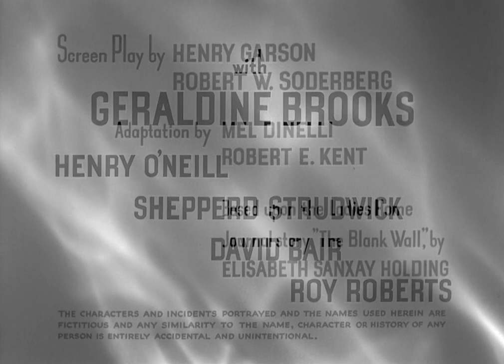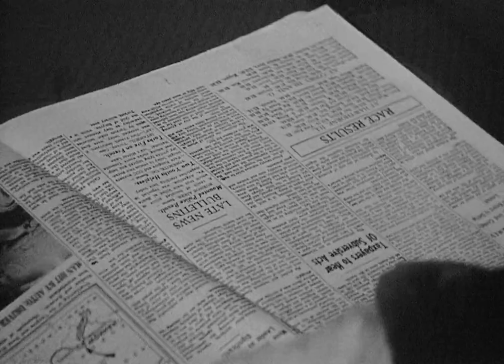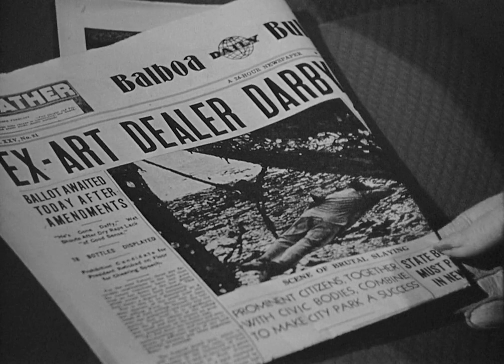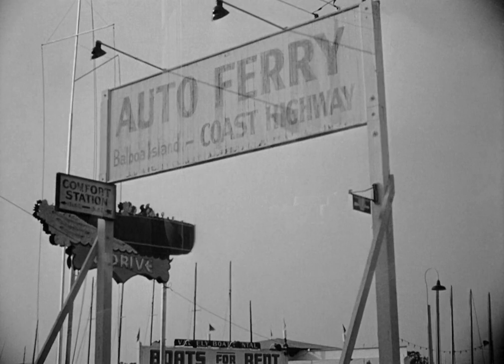The Reckless Moment 1949 - crime drama film-noir, classic, full movie, James Mason, Joan Bennett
After discovering the dead body of her teenage daughter's lover, a housewife takes desperate measures to protect her family from scandal.